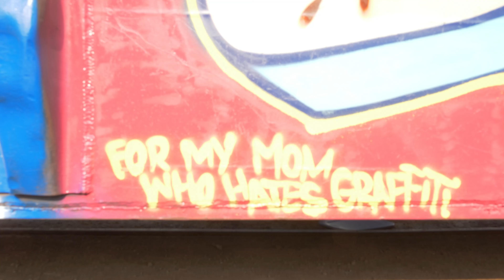The Gondola Project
7.31.21
Minneapolis, MN

On July 31st, 2021, Peyton Scott Russell's company, Sprayfinger, held an event at what is presumed to be the first permission-given event for artists to paint gondolas in a train yard.

Follow more of Peyton and Sprayfinger's work at Sprayfinger.com